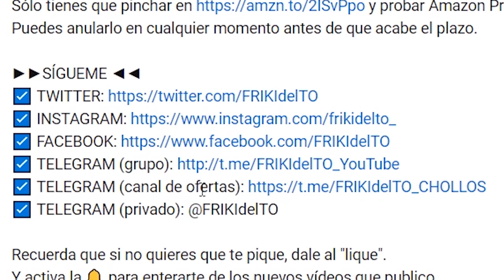Dragon Ball Z Kakarot | PC Gameplay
Hoy os traigo un gameplay del último juego de Namco Bandai: el Dragon Ball Z Kakarot. Sin duda el juego de Dragon Ball definitivo.
Un mundo abierto inmenso en el que reviviremos toda la historia de la serie con la que muchos crecimos (servidor incluído)